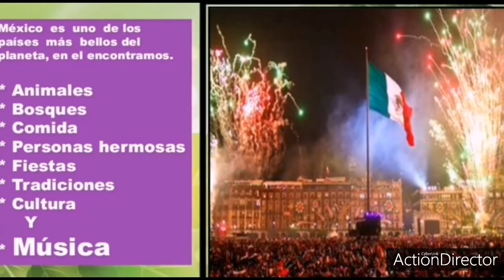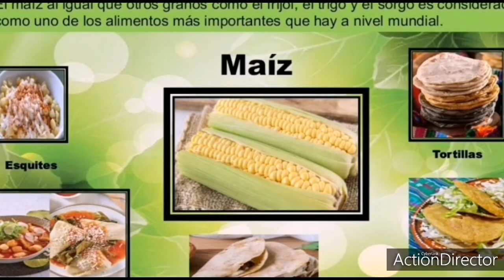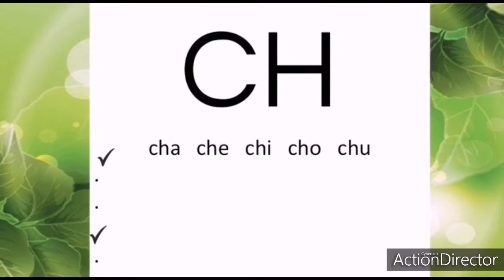Clase 3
México.